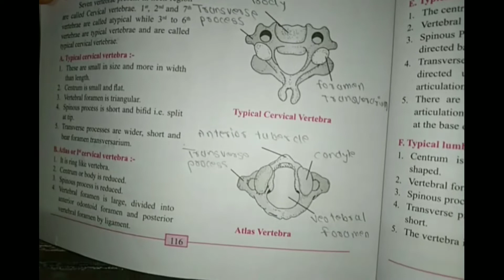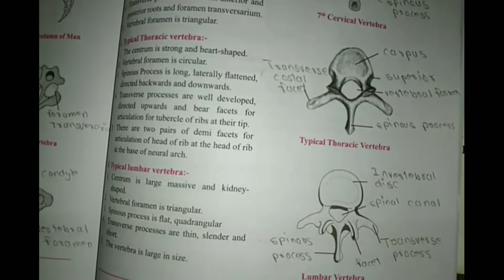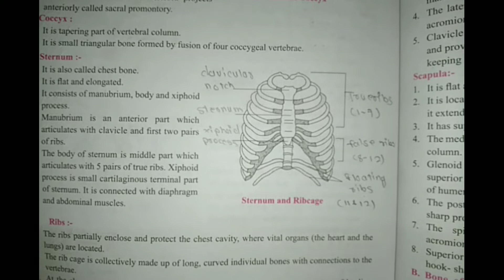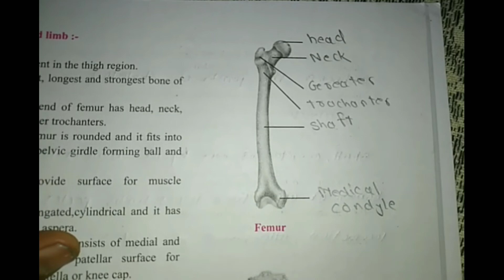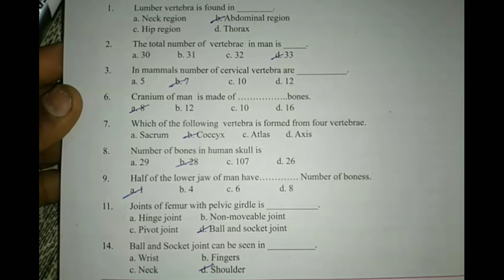class 11th Biology practical 12.Study of Human skeleton complete practical